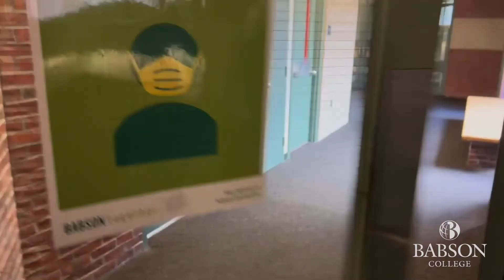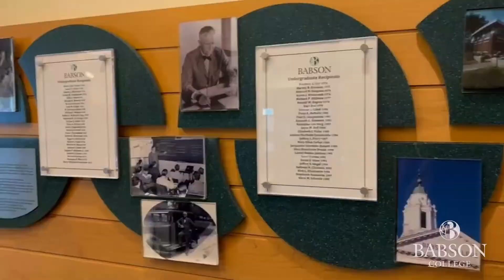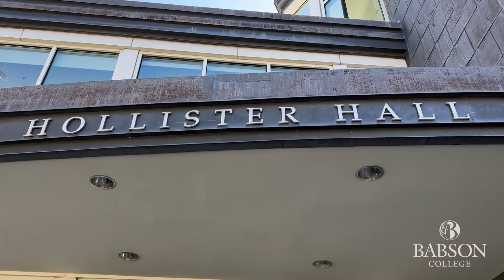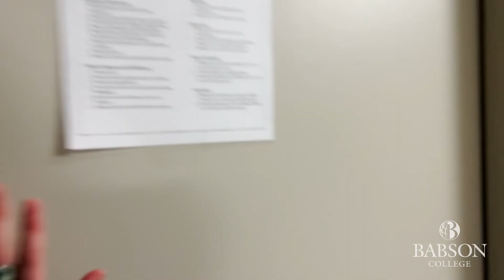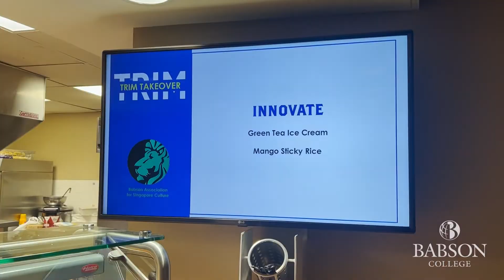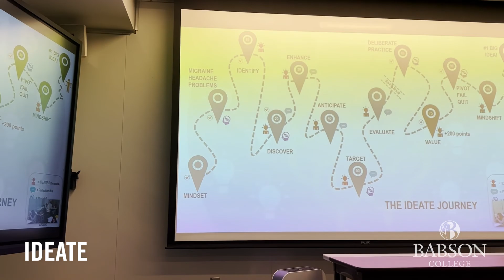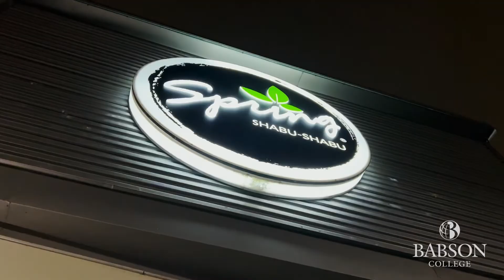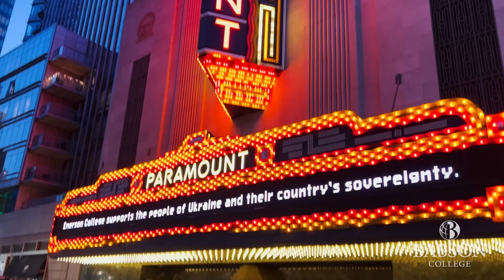A week in the life of Babson College student Logan Harris '22 - BabsonUnscripted student life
Join Babson College senior Logan Harris '22 on a week in the life at Babson College. In this video Logan takes you along for a week in her life as a senior at Babson College. From classes to campus activities to exploring nearby Boston, get ready for an inside look at what it's like to be a beaver here at Babson.

Logan kicks off the week on Monday, a day filled with classes that inspire entrepreneurial learning and thought exploration. Join Logan as she dives into the fascinating world of consumer psychology. Then take a moment between classes to appreciate the diversity on Babson's campus, symbolized by the iconic Babson globe with flags from all over the World. Plus, Logan shows you how easy it is to use your Babson one card for all your dining needs on campus, from grabbing a quick bite in Reynolds  to enjoying a meal ordered from a local eatery.

On Tuesday, Logan gives a peek into the vibrant community of the DSP business fraternity on campus as they gather for a chapter meeting. Then, Logan walks through a discussion of the various on-campus housing options, including the Entrepreneurship Tower and other special interest housing options offered to students. And of course, no Tuesday would be complete without a visit to the Babson gym to break a sweat and stay active in between classes and study sessions.

Join Logan for another day of classes and group meetings as she works on exciting team projects which are prominent at Babson. Logan also gives a tour of Mandell Family Hall, one of the cozy dorm options for seniors, before she heads to Trim, the main dining hall on campus, for a delicious dinner.

Thursday brings us to Logan's global strategic management class, where she tackles complex issues and engages in thought-provoking discussions. Later, she'll give you a sneak peek into the spring concert reveal event hosted by the Babson CAB, where students learn who will headline the annual spring concert.

As the week winds down, Logan guides you through the vibrant off-campus offerings of Boston. Learn how to commute off-campus and discover some fun things to do, from exploring the historic Boston Public Library to strolling down fashionable Newbury Street. It's all part of the college student life Boston has to offer, and we can't wait to share it with you.

So buckle up and join Logan for a week packed with adventure, entrepreneurial learning, Babson spirit and camaraderie. Whether you're a prospective student, a current Babson student, or just curious about college life, this video gives you a glimpse into the college day in the life here at Babson.

Visit the Babson Undergraduate page for more information on all things Babson

Get the inside scoop about Babson College—direct from our students! Follow the BabsonUnscripted vlog series to see what it’s really like to be a Babson student.

0:00 Monday Classes at Babson and Food Options
5:58 Tuesday Clubs/Organizations and Housing Options on Campus
10:46 Wednesday School Spirit and Trim Dining Hall
17:32 Thursday More Classes and CAB Event
22:26 Friday Explore the City of Boston!